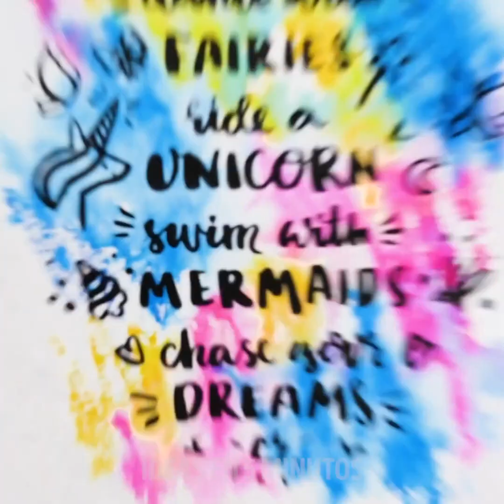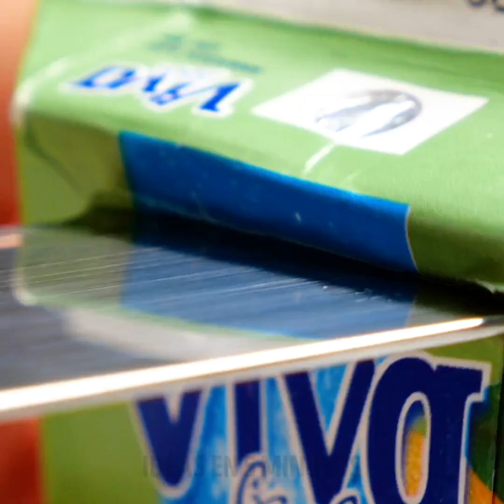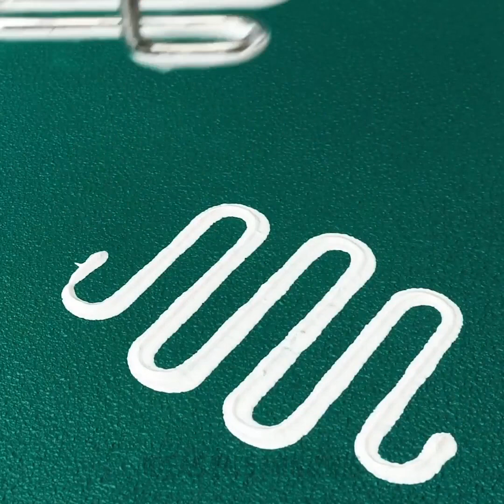35 MANERAS LOCAS DE UTILIZAR MEJOR LAS COSAS ORDINARIAS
MARCAS DE TIEMPO:

00:09 Truco fácil para lareparación del hogar
01:39 Zapatillas impermeables brillantes de bricolaje
02:24 Haz una funda telefónica no aburrida
04:02 Cómo hacer una mesa de café
05:21 Uso inusual del aguacate
06:36 Trucos geniales con un marcador